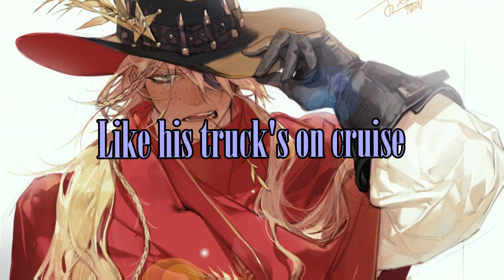Nightcore - I Only Date Cowboys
Song: I Only Date Cowboys
Artist: Kylie Morgan

Editing Software Used:
- Audacity
- Filmora 11